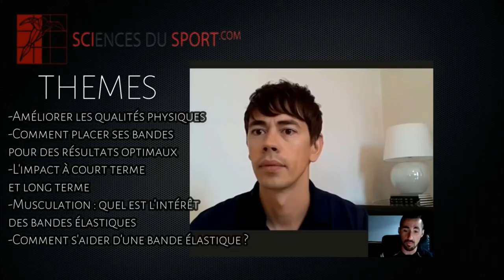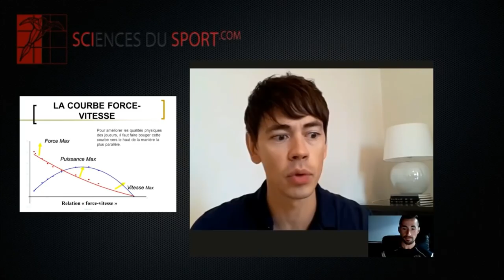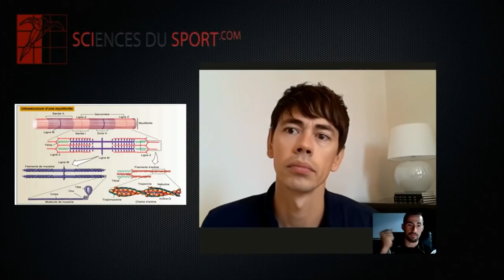Augmenter sa FORCE Sci-Sport: Partie 1/3 Juanito & Pierre Debraux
TOUT SAVOIR SUR LES BANDES DE RÉSISTANCES Sci-Sport

📋Avec le Docteur Pierre Debraux (Performance motrice, Adaptations et Sports) nous vous présentons COMMENT utiliser les bandes de résistances dans votre préparation physique et vos entraînements!

➡AMÉLIORER LES QUALITÉS PHYSIQUES (puissance/force)

➡COMMENT PLACER LES BANDES POUR DES RÉSULTATS OPTIMAUX